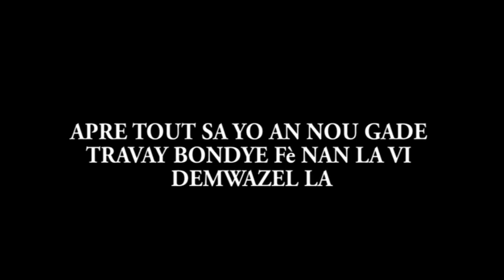Li touye manman l sa tris